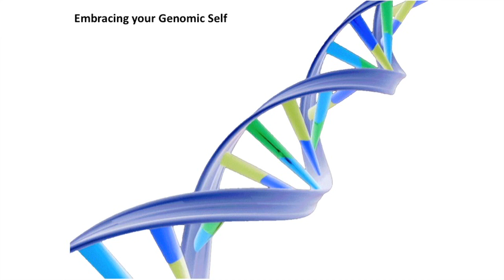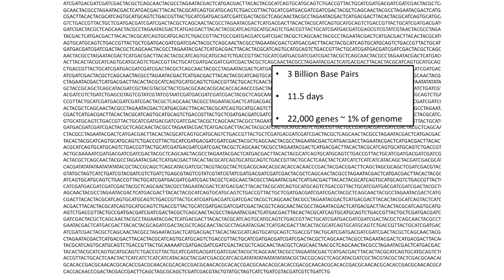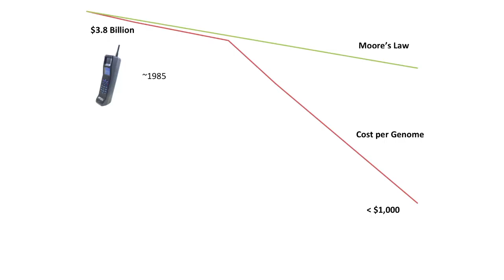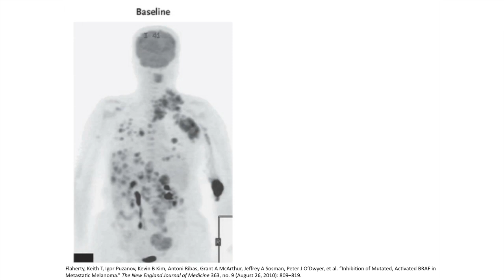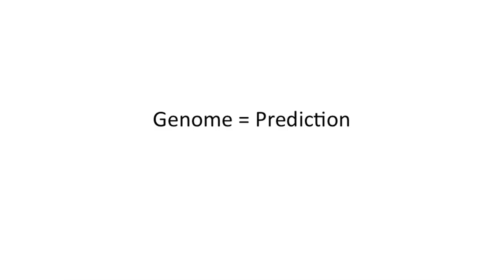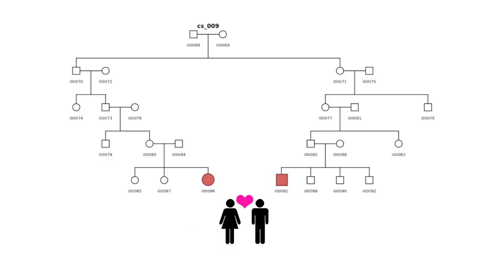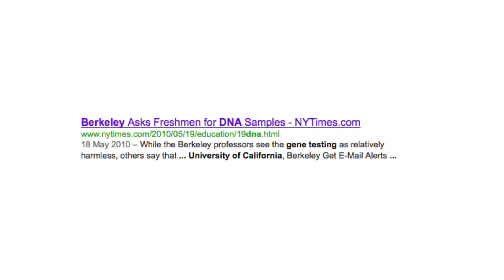Embracing Your Genomic Self: James Lu at TEDxLondonBusinessSchool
TEDxLondonBusinessSchool 2012